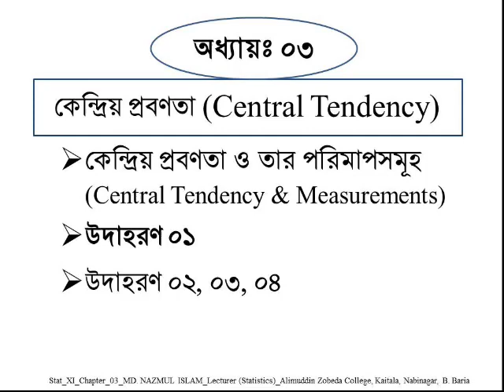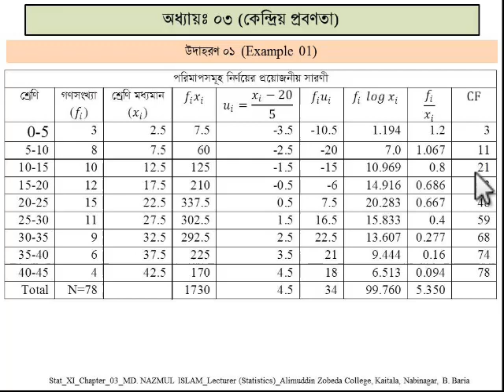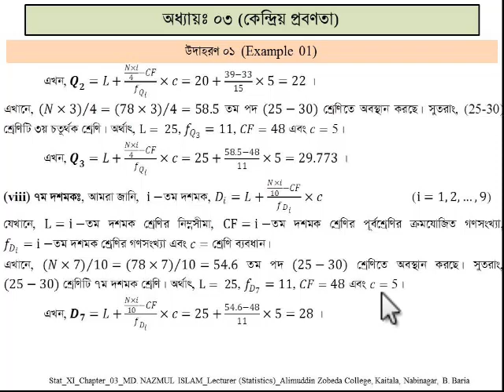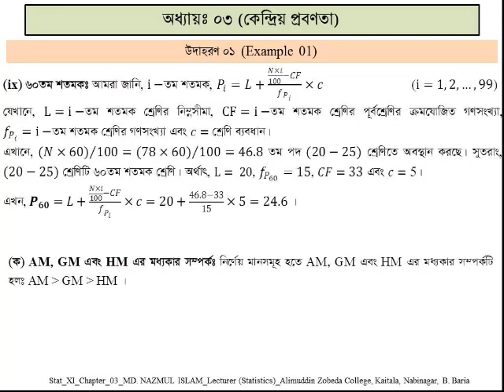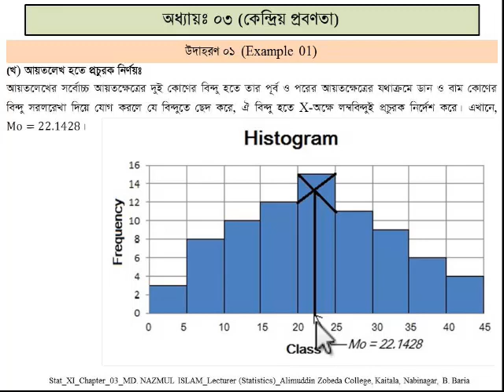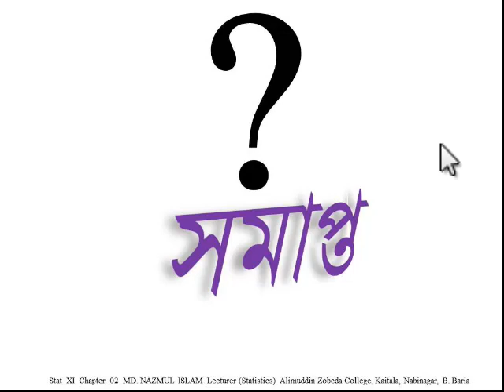How to measure Central Tendency HSC_Statistics_1st_Chap03_Lec02_Nazmul_AZC